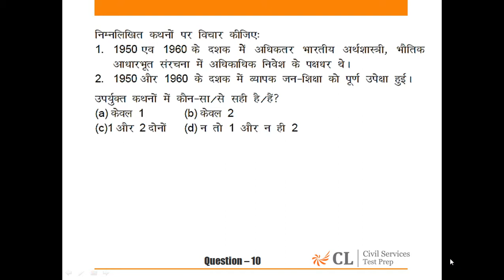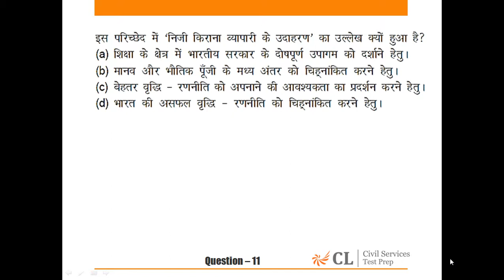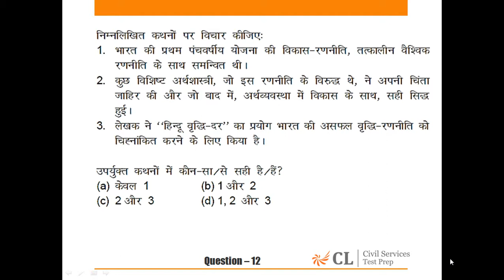CSP'15 MOCK 6 GS II Q 9 to 12 HINDI